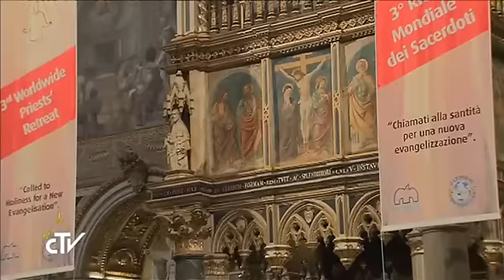Meditação e respostas do Papa no Retiro Mundial de Sacerdotes - ìntegra audio original